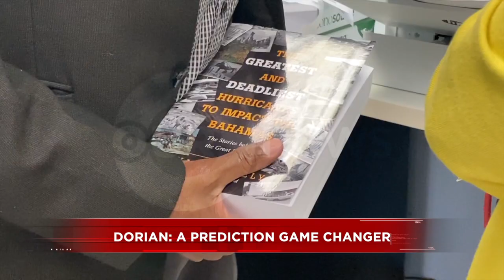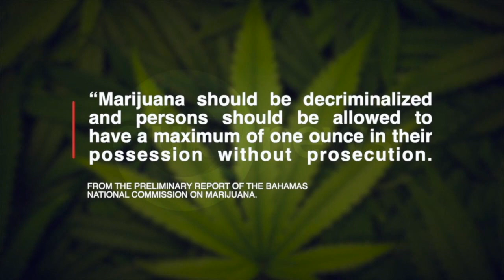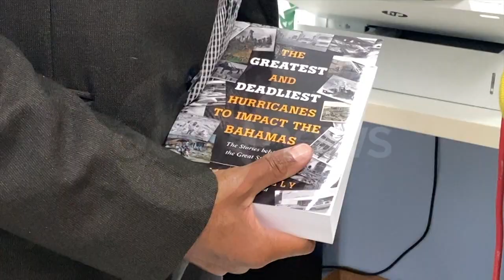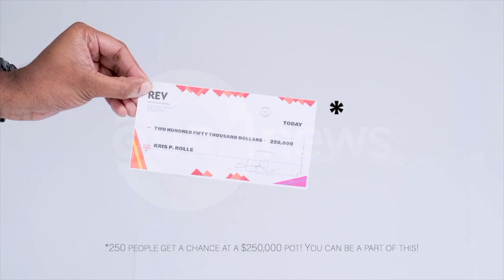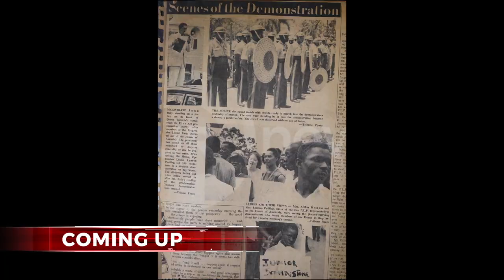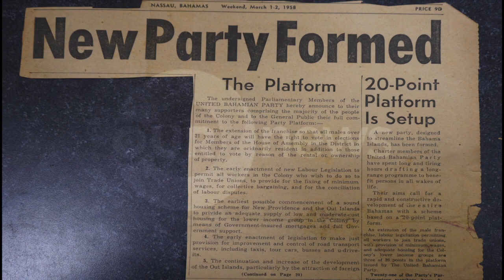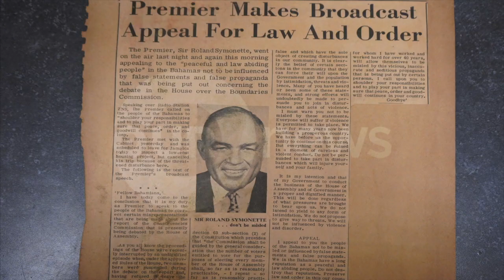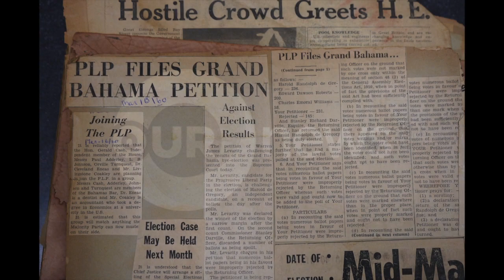730PM OUR NEWS JAN 10TH 2020